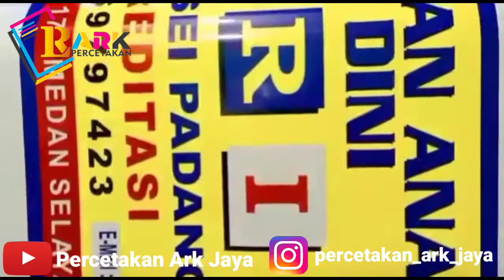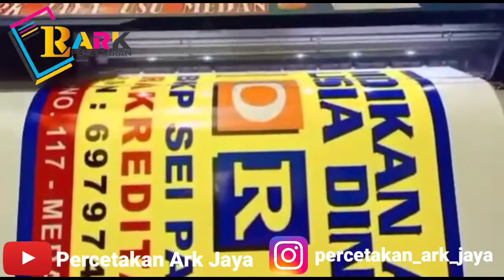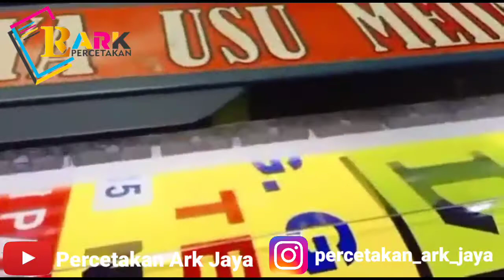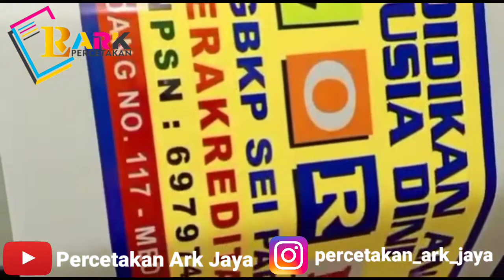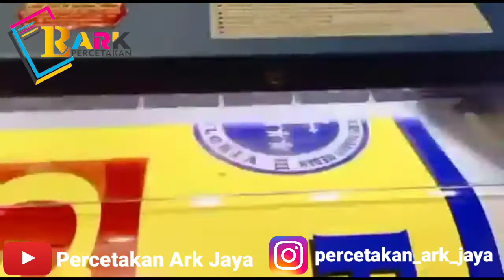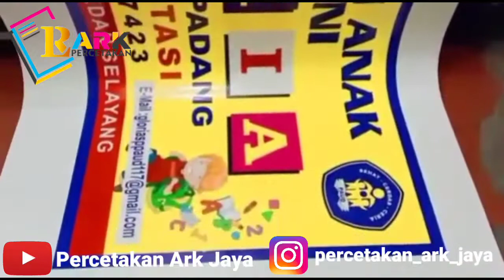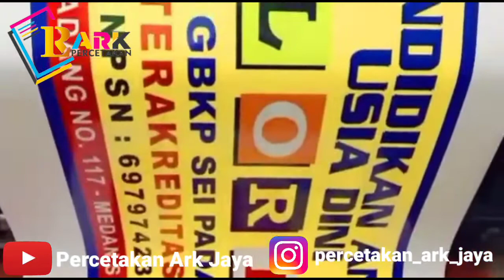Inilah Proses Cetak Mesin INDOOR EPSON SURECOLORS40670 | Bisa Cetak Stiker glosy,Stiker transparan.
Selamat Datang di Channel Youtube Percetakan Ark Jaya
Terimakasih

Inilah Proses Cetak Mesin INDOOR EPSON SURECOLORS40670
Pada video kali ini saya membuat sebuah vidio proses cetak di mesin indoor mulai dari proses cetak sampai hasil cetak.

Bisa Cetak di Bahan Stiker Glosy , Stiker transparan , Albatros , Photopaper , Duratrans , Luster , Kanvas.